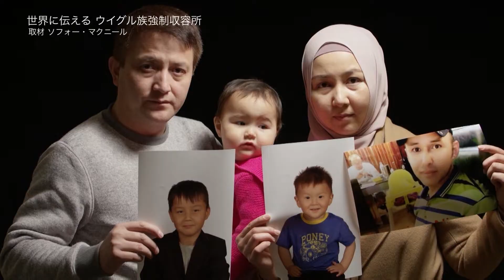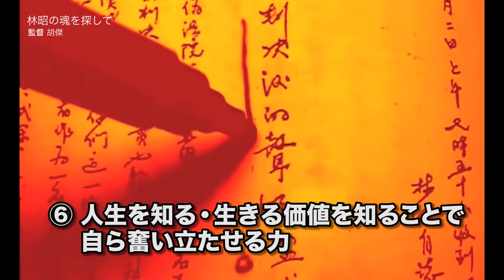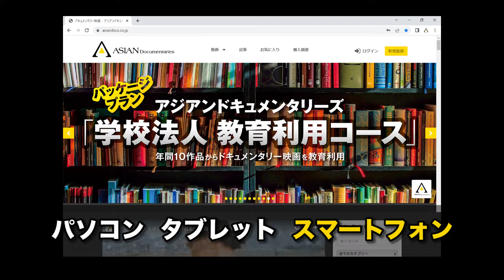アジアンドキュメンタリーズ「学校法人教育利用コース」紹介映像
パッケージプラン 学校法人教育利用コース

アジアンドキュメンタリーズが配信しているドキュメンタリー映画を、積極的に教育に活用したいというご要望にお応えして、新しいパッケージプランをご用意しました。「アジアンドキュメンタリーズ 学校法人教育利用コース」です。これは、教育利用に限定した学校法人様との団体一括契約で、年間１０作品からご視聴いただけるサービスです。

ご登録いただいた先生方や学生の皆さんは、パソコン、スマートフォン、タブレットを利用して、学校でも、ご家庭でも、いつでも自由に、ご契約されているドキュメンタリー映画をご覧いただけます。授業での活用はもちろん、放課後や自由時間でも、主体的に作品を視聴することができます。

作品は、アジアが直面するさまざまな社会問題をはじめ、簡単には答えがみつからない現実と向き合いながら、社会の課題や未来について多様な視点で考える力を育むことができます。ぜひ、国際映画祭などで高く評価されている質の高いドキュメンタリー映画を、教育にご活用ください。